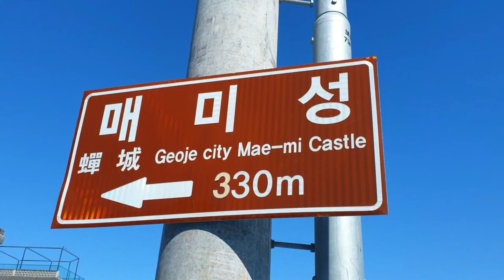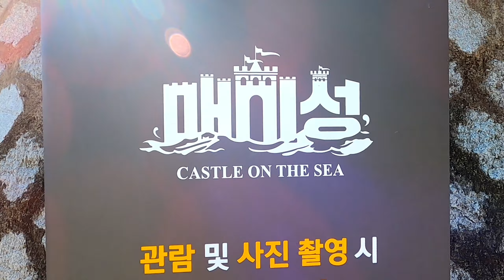매미성|매미성 드론|castle on the sea |거제도 여행|geoje island south korea |거제도 맛집 |거제도 여행 코스|매미성가는길